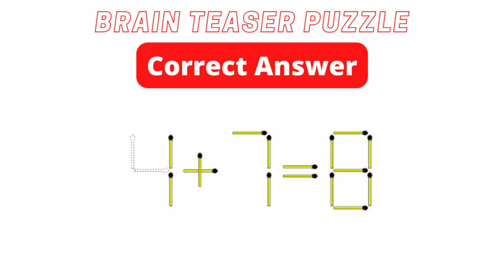Brain Teaser Puzzle : Move two matchsticks to make the equation true